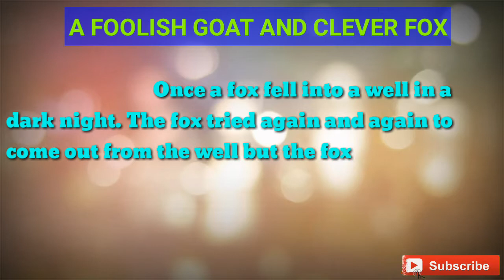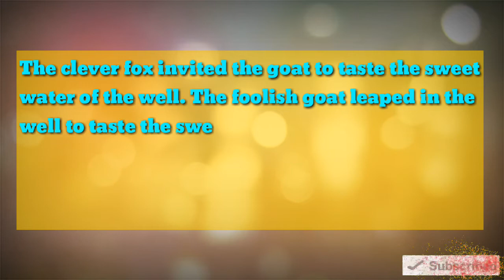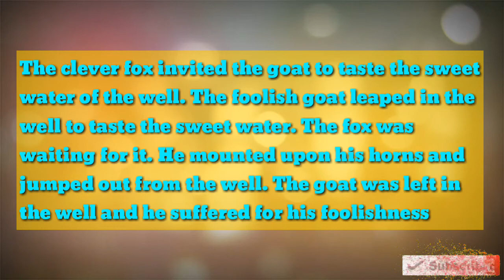Foolish Goat and Clever Fox story writing in English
Clever Fox and foolish Goat story writing